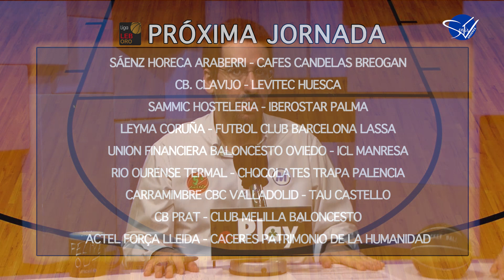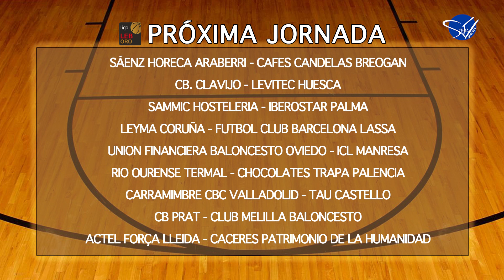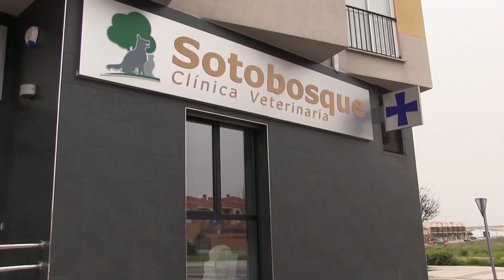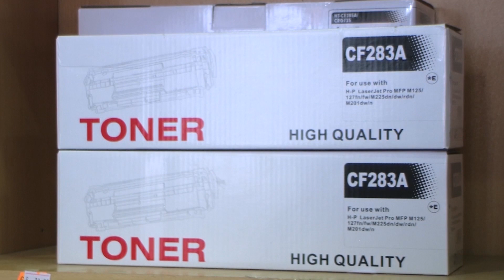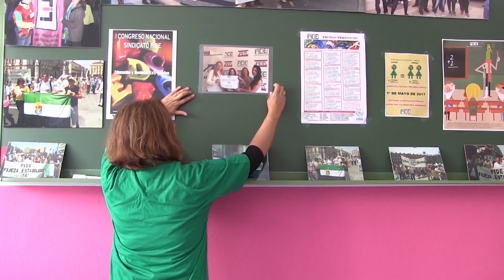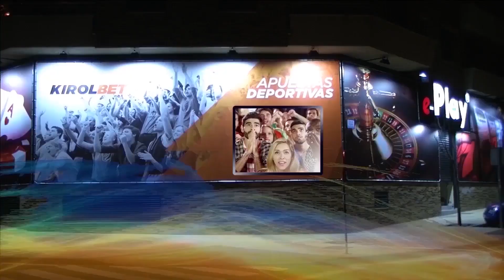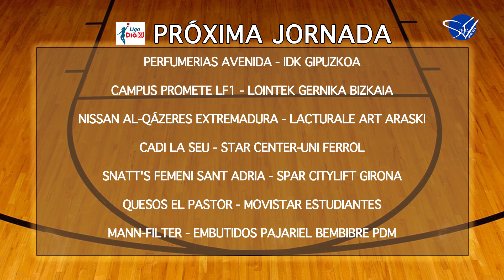QUINTO CUARTO 17/18 - 12